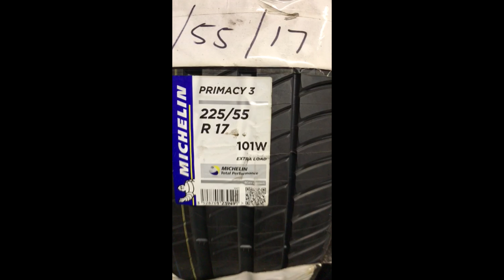Michelin primacy 3